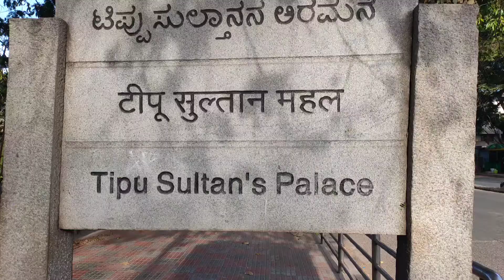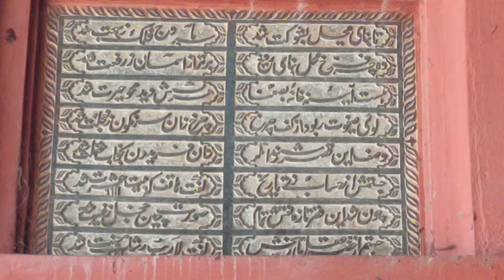Tipu Sultan's summer palace, Bangalore. టిప్పు సుల్తాన్ సమ్మర్ పాలస్, బెంగళూరు.